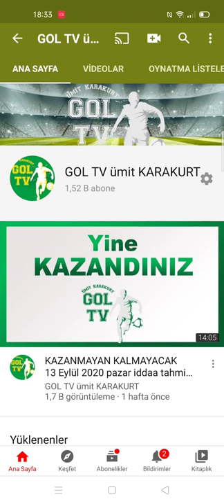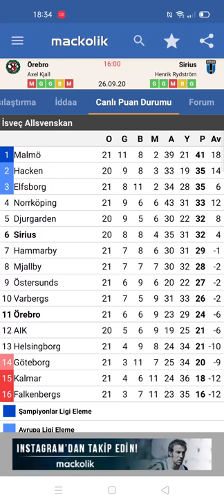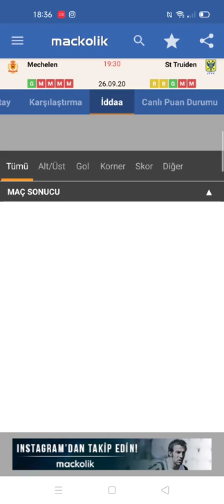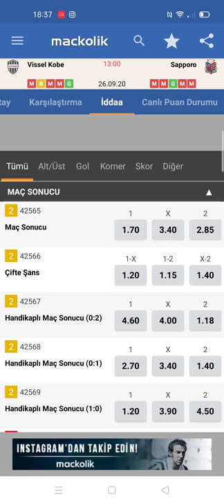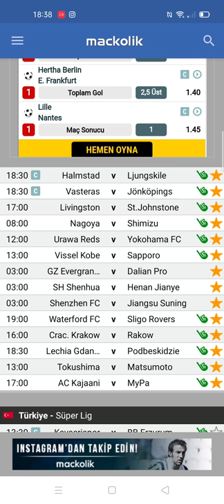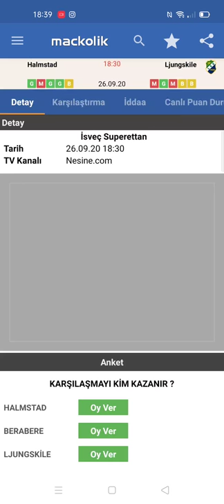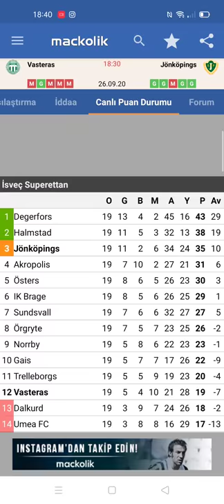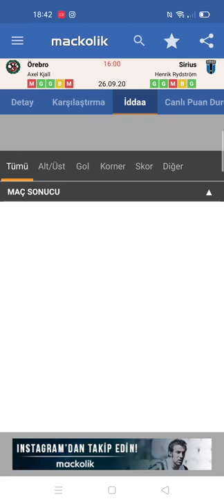KAZANACAKSINIZ İDDAALIYIZ 26 Eylül 2020 cumartesi iddaa tahminleri / iddia / idda / banko maçlar